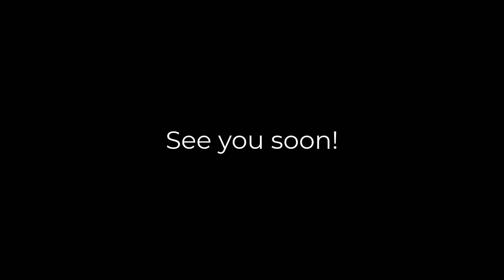Let's build Clash of Clans Wall level 8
This video will show you how to build walls from the game Clash of Clans in Minecraft.

The Wall level is 8. First unlocked at Town Hall 8.